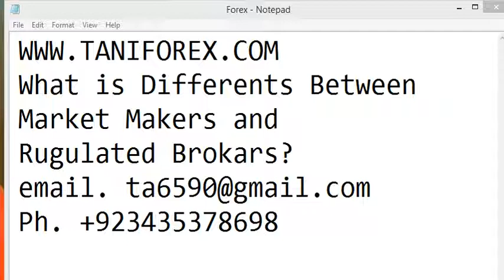What is Different Between Market Makers and Regulated Brokers? Urdu Hindi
Always Work On Regulated Brokers. in this video taniforex descibre all information about market makers and regulated brokers. all information about Forex Brokers in hindi and urdu. must